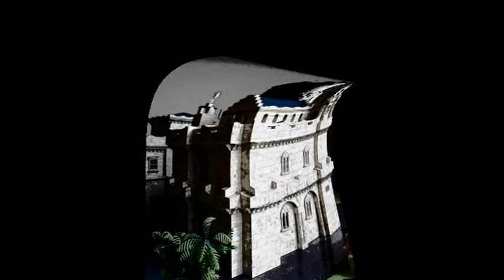Exin Castillos - Puerta de la Grosse Cloche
Construcción realizada con 7.200 piezas de Exin Castillos y unas poquitas de ExinWest.